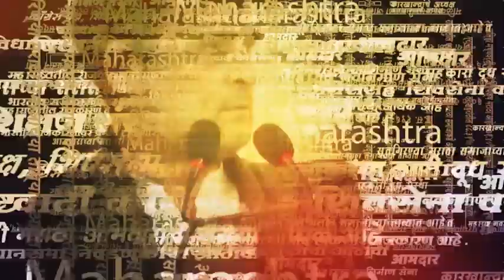क्रेडिट- साम टिव्ही मराठी 🚩⛳manojjarangepatil